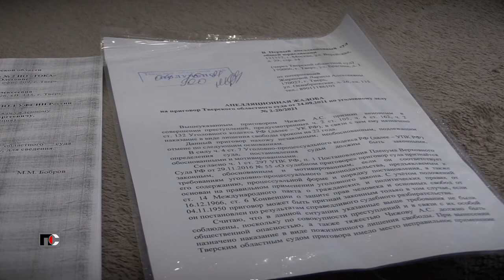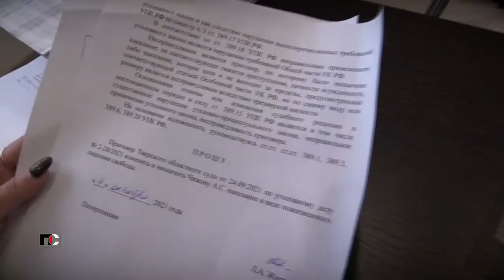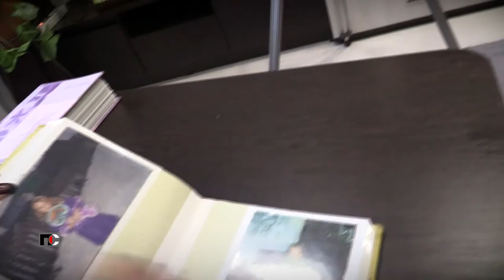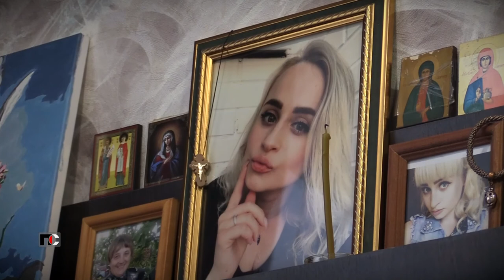Патрульная Служба - 21.12.14